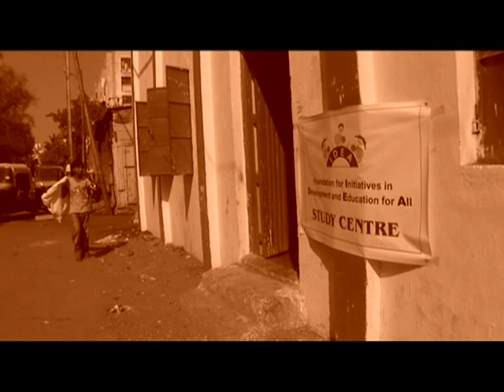Foundation for Initiatives in Development and Education for All (IDEA)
About this NGO:
With its routes in Pune and beginning in 2003, IDEA (Foundation for Initiatives in Development and Education for All) is an Indian non-profit working towards decreasing the school dropout rate among underprivileged children.

About LetzChange:
LetzChange is a place to discover and donate to Indian NGO Charity projects.